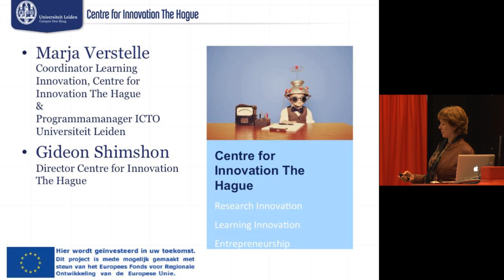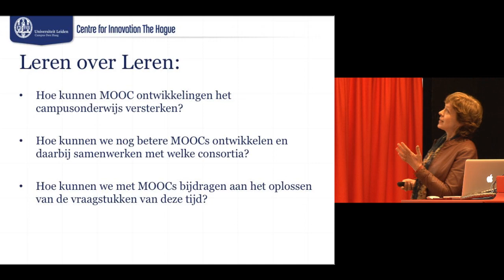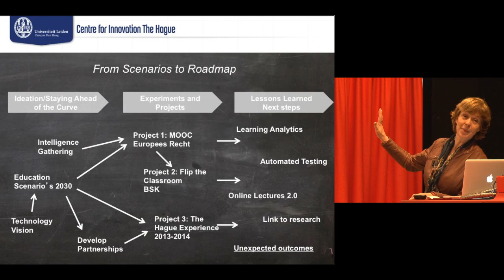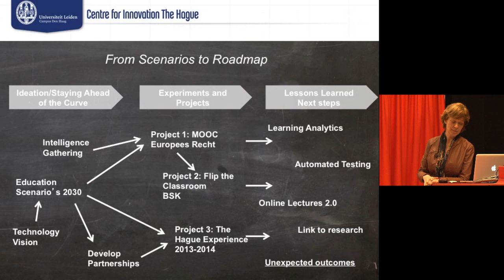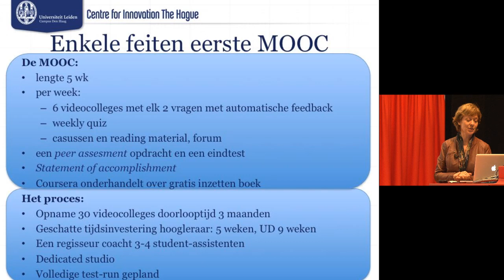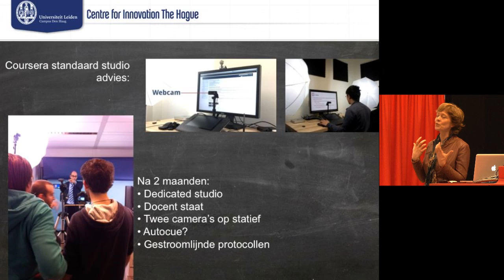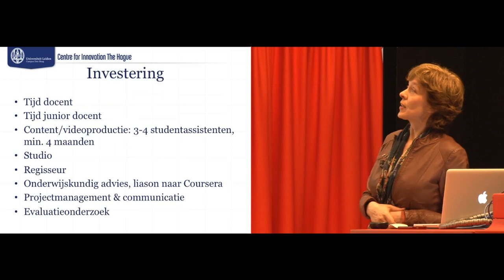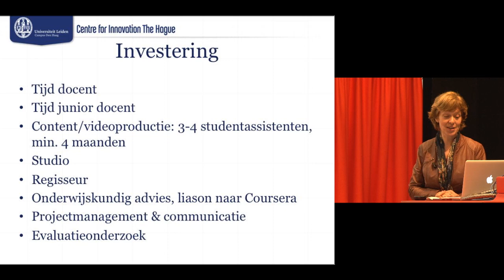SURFacademy-seminar Massive open online courses (MOOC's) - Marja Verstelle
Deelnemers maakten tijdens het SURFacademy-seminar 'Massive open online courses' kennis met alle aspecten van MOOC's, en de mogelijke impact daarvan op het Nederlandse hoger onderwijs.

Programma-onderdeel: praktijkcasus: MOOC European Law van de Universiteit Leiden
door Marja Verstelle (coördinator Learning Innovation Track, Centre for Innovation The Hague, Universiteit Leiden)

SURFacademy-seminar Massive open online courses (MOOC's)
26 februari 2013
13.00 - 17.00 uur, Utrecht